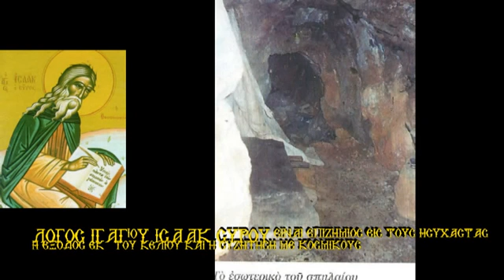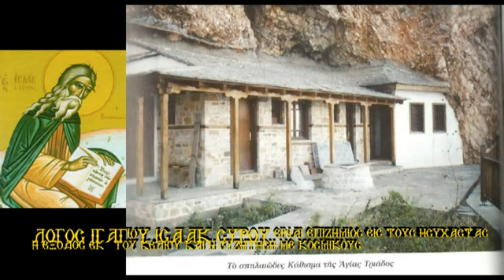ΙΓ ΙΣΣΑΚ ΣΥΡΟΥ ΕΙΝΑΙ ΕΠΙΖΗΜΙΟΣ ΕΙΣ ΤΟΥΣ ΗΣΥΧΑΣΤΑΣ Η ΕΞΟΔΟΣ ΕΚ ΤΟΥ ΚΕΛΙΟΥΑ